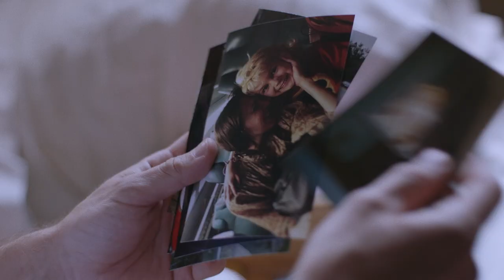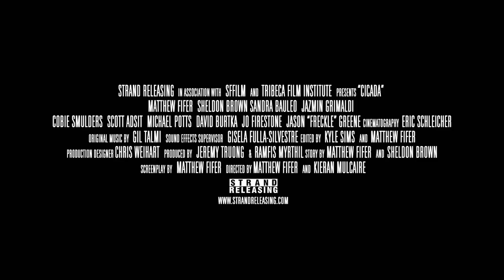Cicada (2021) Movie New Trailer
After a string of unsuccessful and awkward encounters with women, Ben goes “back on the dick.” Cicada follows Ben, a young bisexual man, as he comes out to the world and develops an intense relationship with Sam, a man of color struggling with deep wounds of his own. As the summer progresses and their intimacy grows, Ben’s past crawls to the surface.